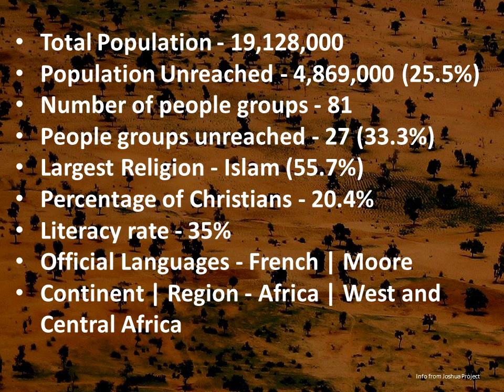Pray for Burkina Faso